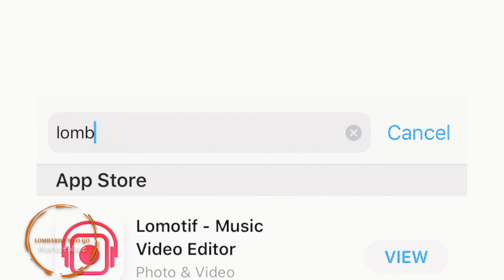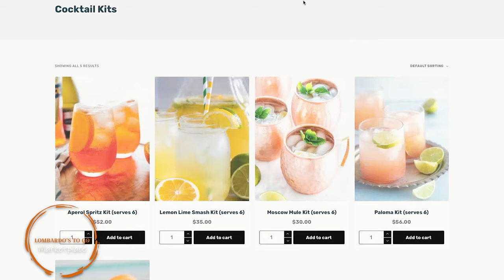Lombardo's To Go Marketplace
Lombardo's To Go in Randolph Massachusetts introduced a new pickup based service during this time of quarantine. They reached out to us to help them shoot this video to promote it! In times like these, it is important to keep your business Thriving. Getting your message out on platforms like this via video is one of the best ways to reach your clients!